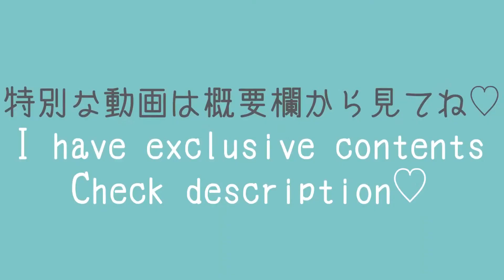Track and Field Athlete🏃🏻‍♀️ Try On Haul | FAN NANA OFFICIAL